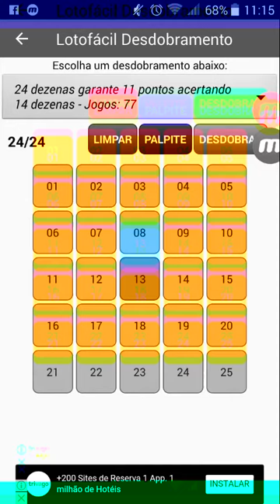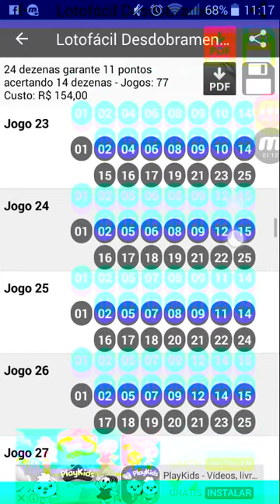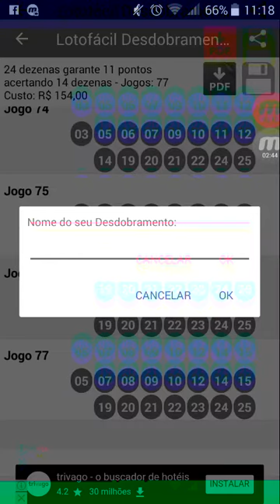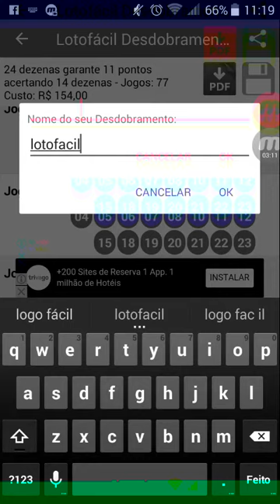Palpite para lotofacil 1548 rumo aos 15 pontos